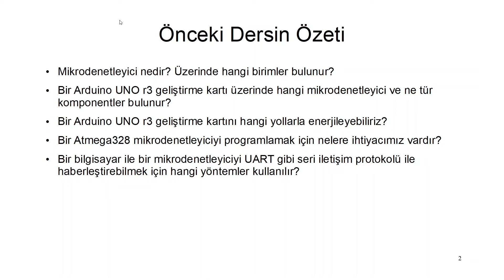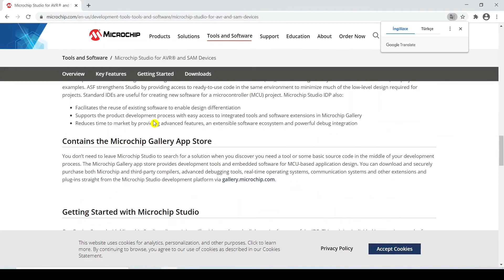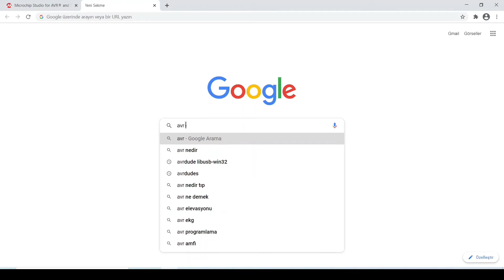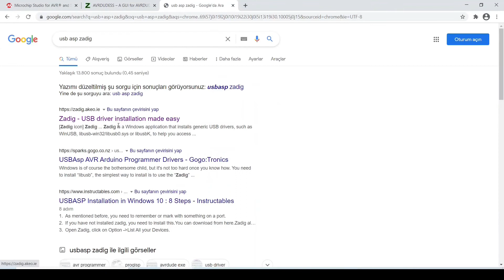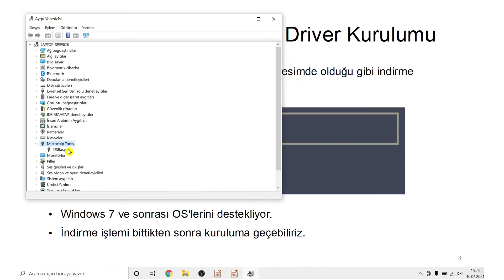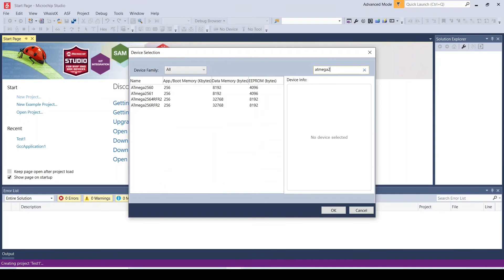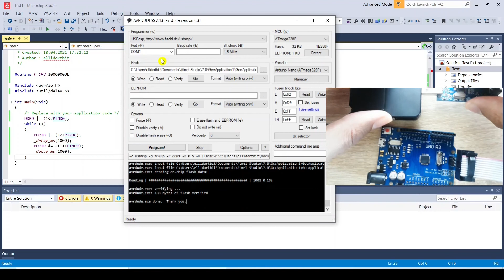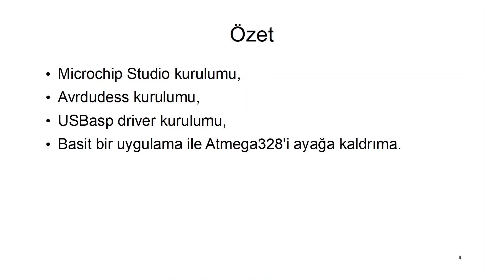Atmel Atmega Dersleri - 2 : Gerekli programlar ve kurulumları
Önceki videomda Atmel dünyasına bir giriş yapmıştık. Bu videomda ise gerekli programların kurulumlarına değindim ve basit bir örnek ile pekiştirdim.

This video is Atmel Atmega Lectures - 2 : Programs needed and installations.
In my previous video, we had an introduction to the world of Atmel. In this video, I touched on the installation of the necessary programs and reinforced them with a simple example.